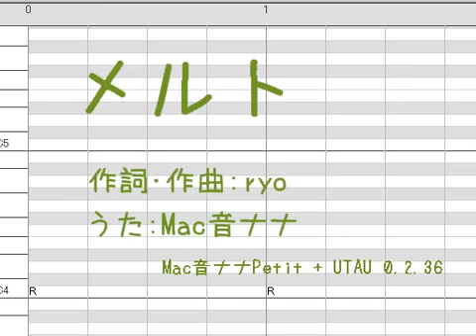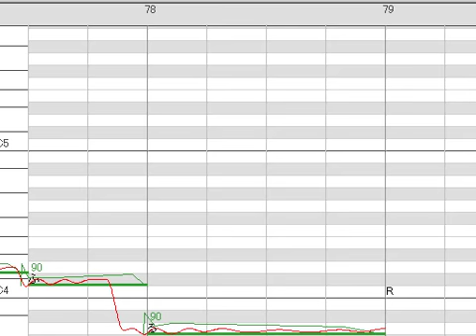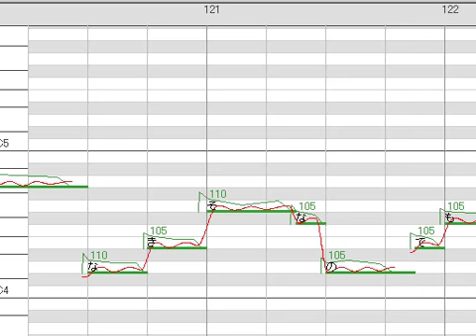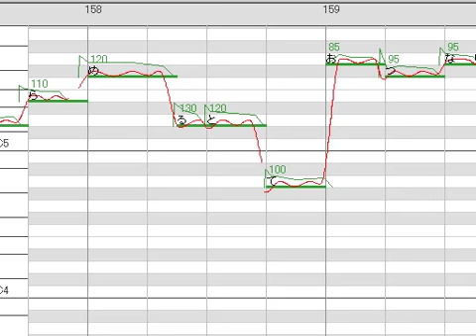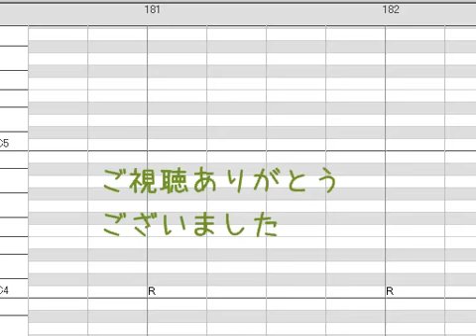【UTAU】Macne Nana ~ メルト【Melt】new VER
Singer :Macne NaNa
Song :メルト【Melt】
sm6726158